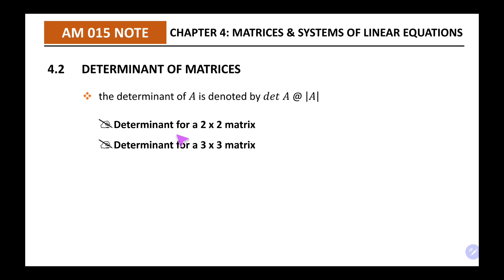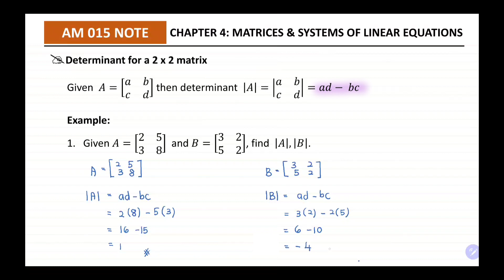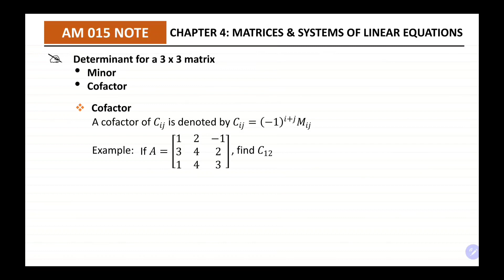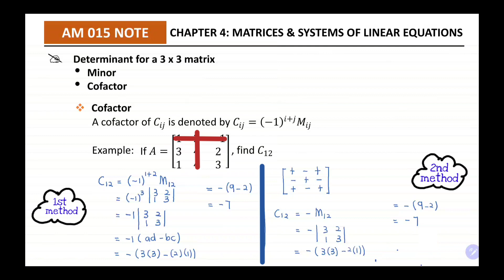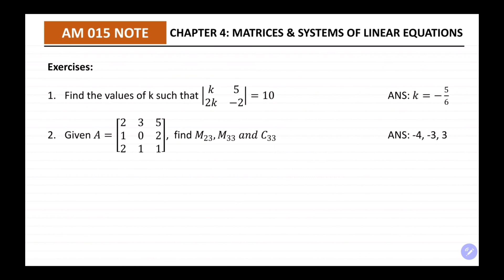(4/9) CHAPTER 4: MATRICES & SYSTEMS OF LINEAR EQUATIONS | 4.2 - DETERMINANT OF MATRICES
About Minors & Cofactor